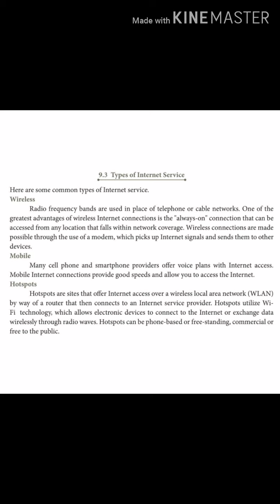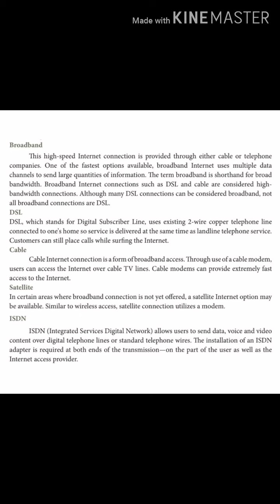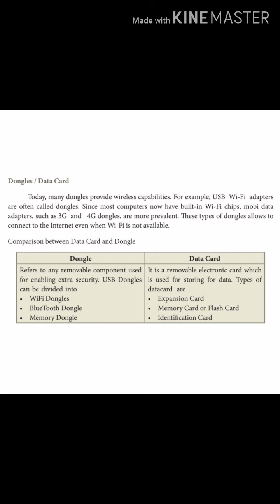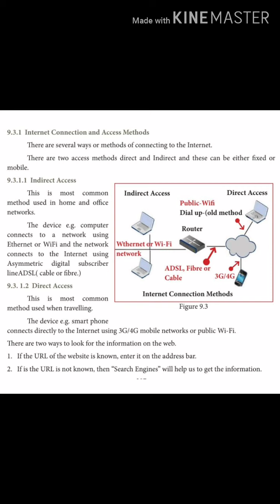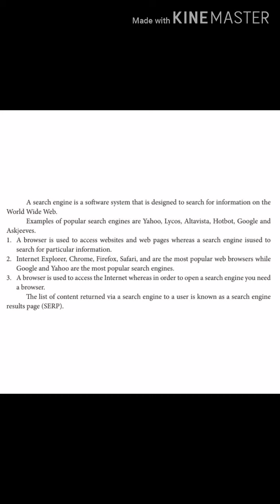Class 11th CA Chapter-9 Types of Internet Service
Class 11th Computer Application

Unit-3 | Web Page Development using HTML and CSS |

Chapter-9 | Introduction to Internet and Email || Types of Internet Service |